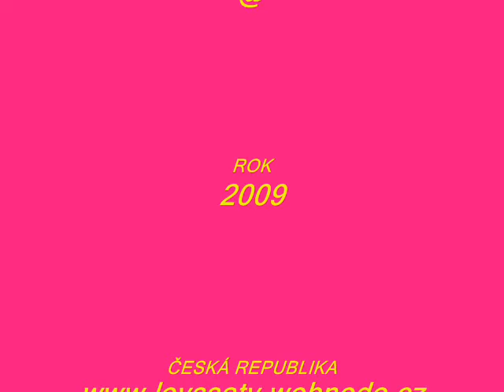SVATÝ MIKULÁŠ V PRAZE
Publistický pořad o Sváté trojici v předvánočním čase v Praze obchodního řetězce.